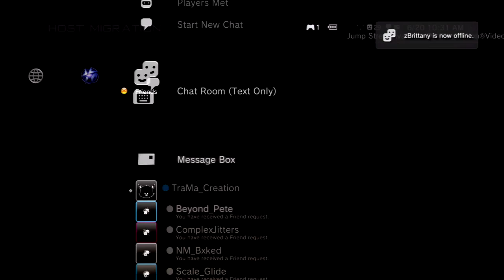Host Migration / Raw Clip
Ive been getting really good feedback on my teleport ladderstall I would. Like to thank you all for that. My episode should be outlike in a 2 days . Doing a dual with pibbs for my Ep4. Btw hit this shot like 2 weeks ago.